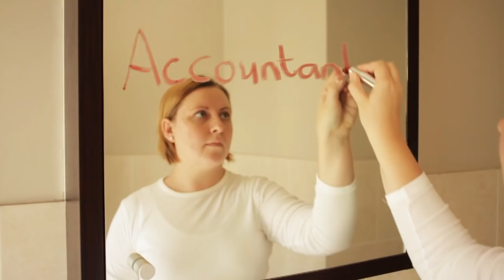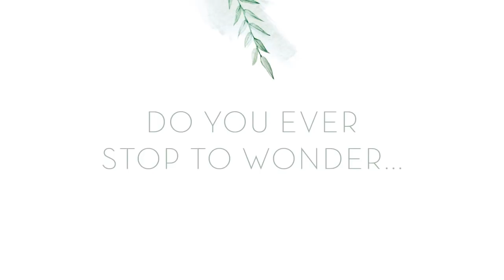Heartfelt 2013 - These are our stories.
A promotional short film for our annual flagship women's event, Heartfelt.

Constantiaberg :

Saturday 11 May, 9:30am.

Rondebosch :

Tuesday 14 May, 7pm
Thursday 16 May, 7pm
Saturday 18 May, 9:30am

Invite your friends and join us to hear some true stories from women in our community all about finding your identity in who Christ says you are.